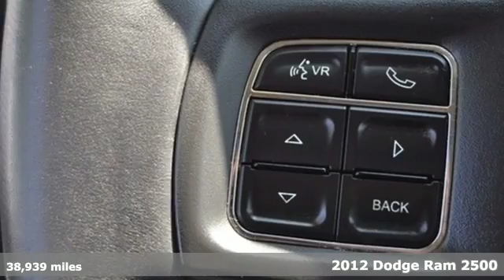Used 2012 Dodge Ram 2500 McHenry IL Crystal Lake, IL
Year: 2012
Make: Dodge
Model: Ram 2500
Trim: Laramie
Engine: Cummins 6.7L I6 Turbodiesel
Transmission: 6-Speed Automatic
Color: Black
Mileage: 38939
Stock #: 150260A
VIN: 3C6UD5FL0CG208567

Gary Lang Auto, between Crystal Lake and McHenry, offers one-stop shopping, with seven franchises under one roof and over 1000 vehicles on 22 acres. Our award winning, state-of-art service and parts departments with ASE and Factory Certified Technicians will diagnose your vehicle's problems and make a repair as quickly as possible. Our automotive finance department offers the most competitive rates in the market.

While many would argue, there's nothing quite like that new-car smell. Sometimes it's worth sacrificing, depending on short- and long-term financial goals. For people looking for a used car, Gary Lang Auto Group offers a pristine lineup. Each is fully inspected and meets our highest standards.
Address:
1107 S Rt 31
McHenry IL Crystal Lake, IL 60050